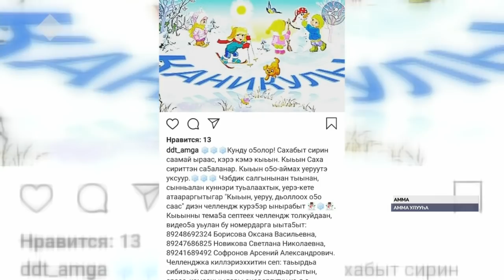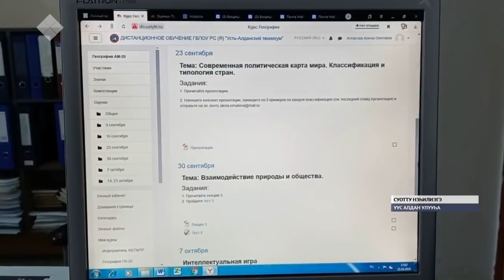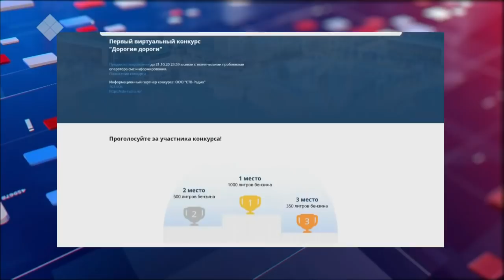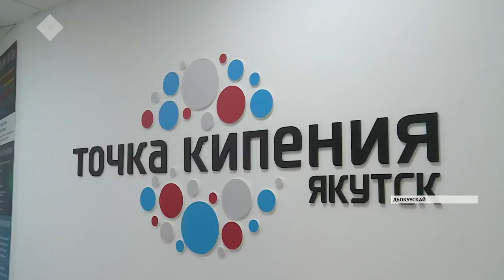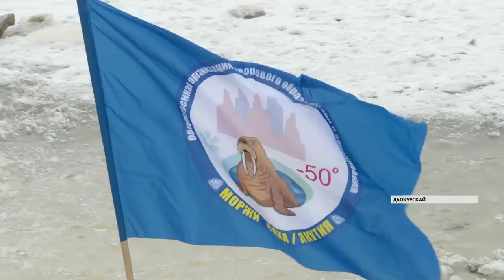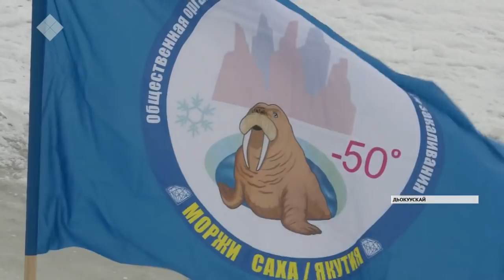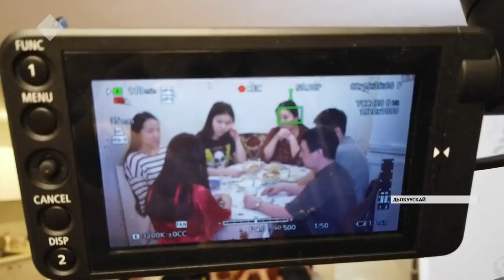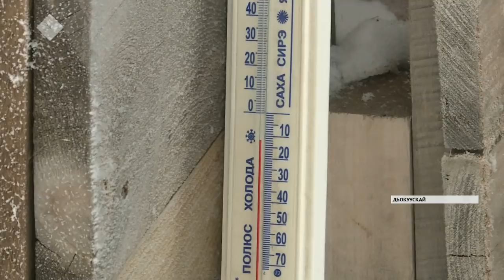«Саха сирэ» информационнай биэрии. Алтынньы ыйын 26 күнэ, 20:30 ч.